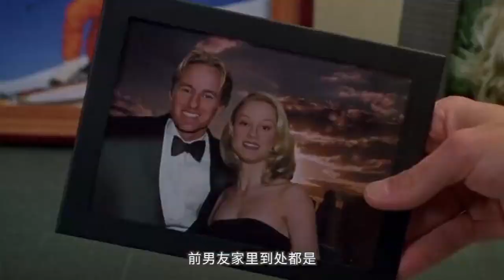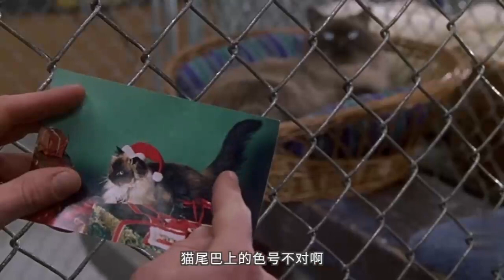看一次笑一周，头次见老丈人不小心烧了他家，而老丈人竟然是个特工！